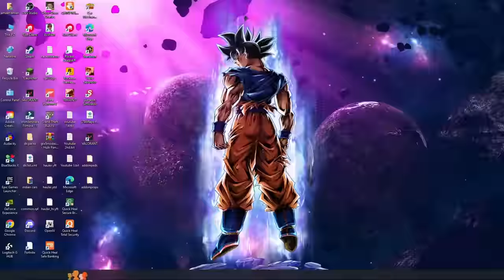Franklin Fight with Evil Nun For Save Avengers in GTA5 | GTAV Avengers | A.K GAME WORLD | Evil Nun#1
🔭Mobile Tripod
📞My Phone
💻My Laptop